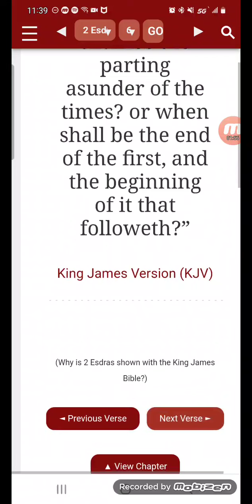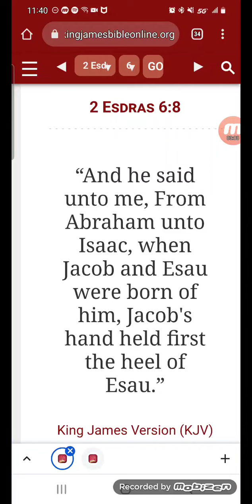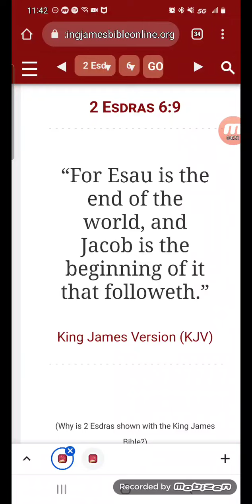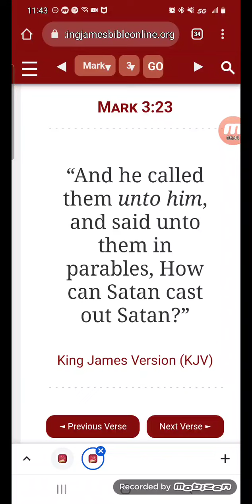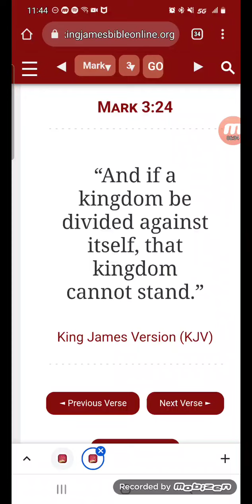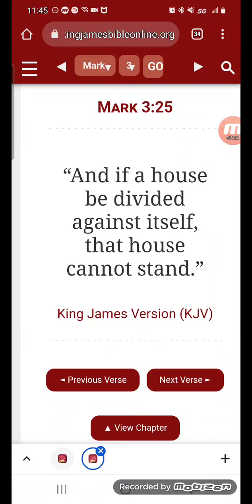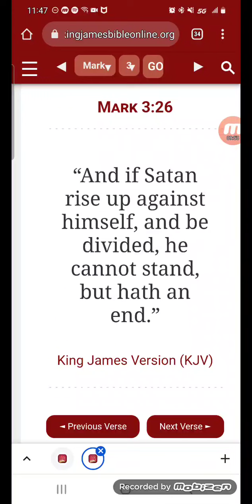The End Of Satan's Kingdom !